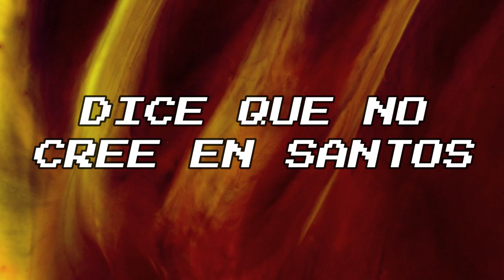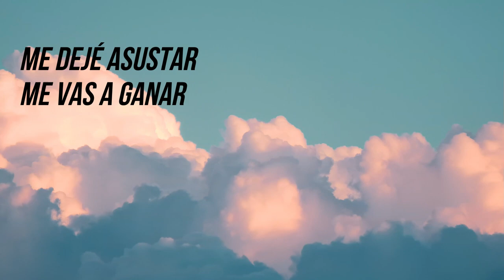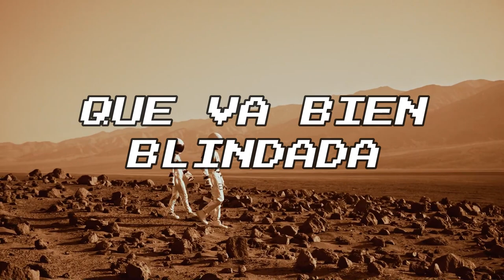Santo - BB3D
VIDEO LYRIC

BB3D DUO

BB3D
Juan Taravella
IRI MINA

Video Edit: Irina Mina
Graphic Design: Felipe Gómes - Matías Manrique
Letra: Juan Taravella - Irina Mina
Edición y Máster: Juan Taravella